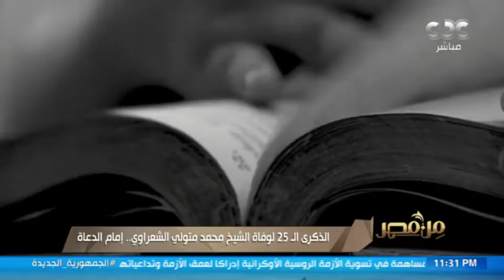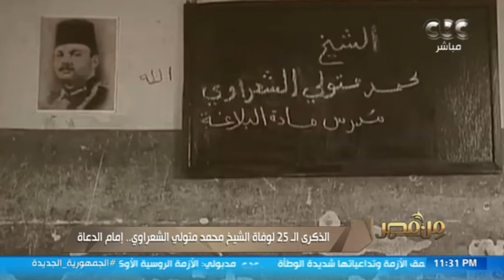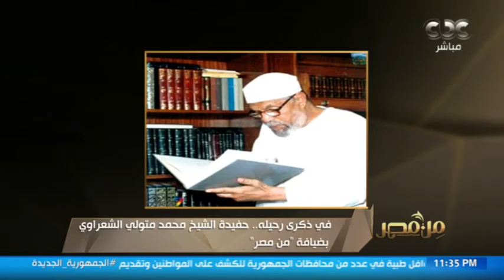من مصر| حفيدة الشيخ محمد متولي الشعراوي تروي تفاصيل ذكريات الإمام مع أبنائه وأحفاده في ذكرى رحيله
من مصر | "كنا بنسمع منه إنه بيشوف الرسول".. حفيدة الشيخ محمد متولي الشعراوي تروي تفاصيل ذكريات الإمام مع أبنائه وأحفاده في ذكرى رحيله